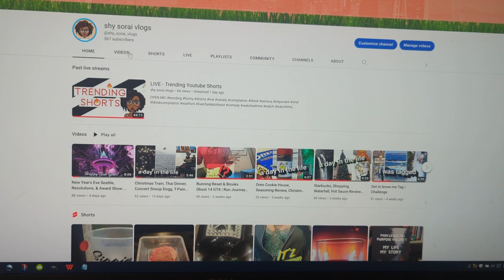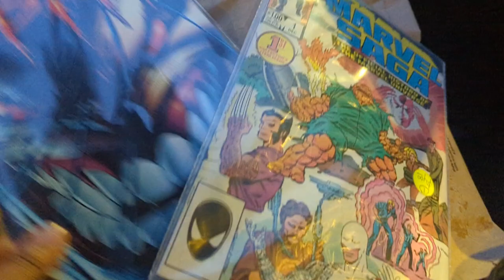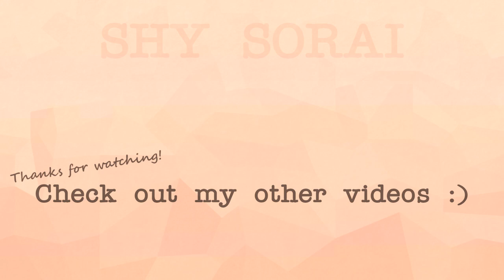Lake Views, M3GAN Movie, Comic Search, & Dinner | DITL Vlog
OPEN ME!

January 7, 2023: Let's go for a morning walk at Coulon Park / Lake Washington. Shower, McDonald's Breakfast, and work on my YouTube channel. See the M3GAN movie at AME theater. Try to find new comic books. Dinner at Salty's on Alki Beach.